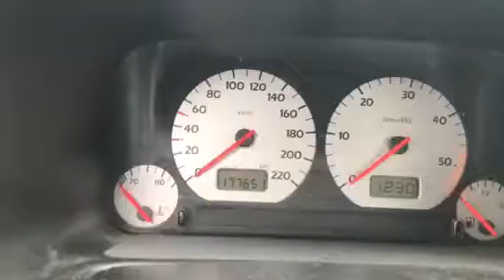V2719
VW Golf